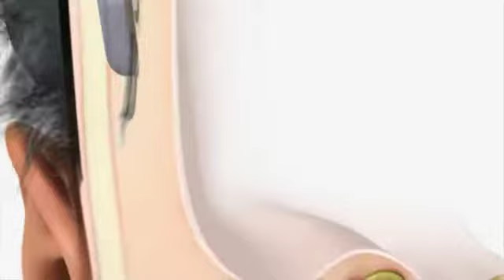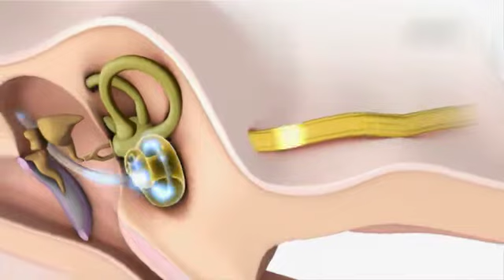Ingeborg Hochmair & Erwin Hochmair - Cochlear implant to restore hearing